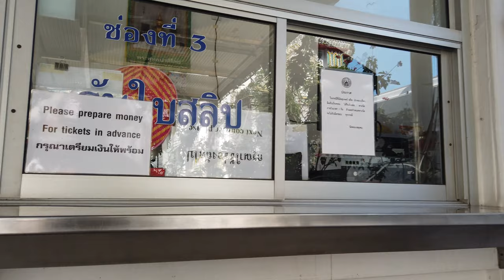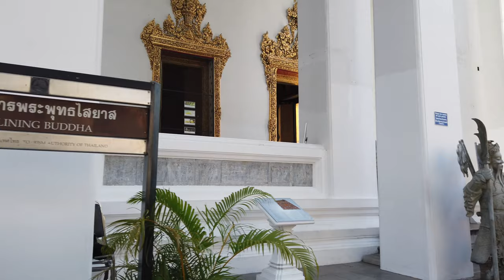Walking inside WAT PHO / BANGKOK (Thailand) - 4K 60fps (UHD)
A quick walk in the Wat Pho temple complex that's South of the Grand Palace in Bangkok.

The temple is known as "Temple of the reclining Buddha" which you will see. There also has a famous massage schools using the Wat Pho name.

It's hot at noon today so I had to run over the heated marble with the bare feet. I also did some cuts when I had to take off and on my shoes for entering the temple and audio is mixed between original Osmo Pocket and Zoom H1 later.